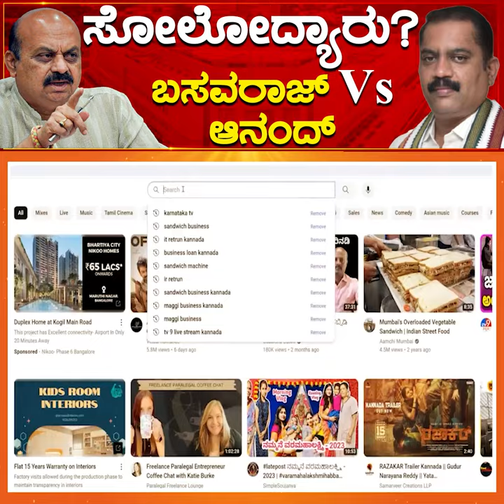ಸೋಲೋದ್ಯಾರು? | Basavaraj Bommai vs Anandswamy Gaddadevarmath | Haveri | Karnataka TV News